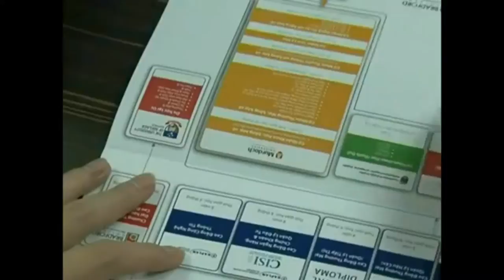CÙng thể hiện khả năng vẽ nào 2016